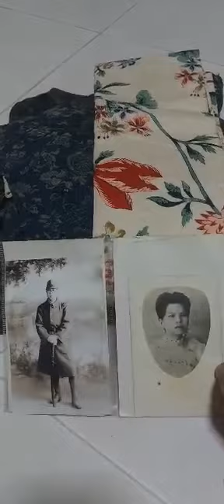ANTIQUE JAPANESE SUMMER WEIGHT KIMONO AND SILK WAIST WRAP. USED BY SIAM VRIDE DURING WORLD WAR 2.